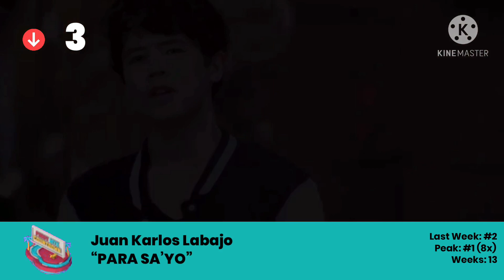Pinoy MYX Countdown - November 21, 2015 | THROWBACK